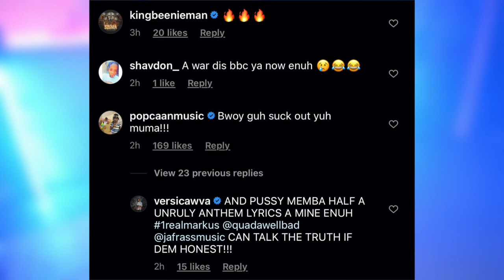BREAKING NEWS!! Popcaan Tell Versi Bout Him Mada This is Why